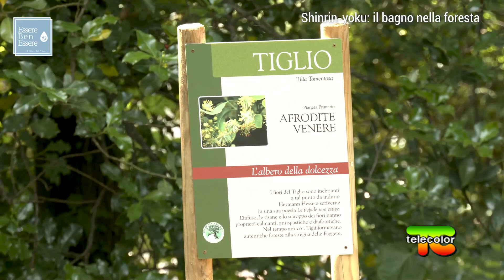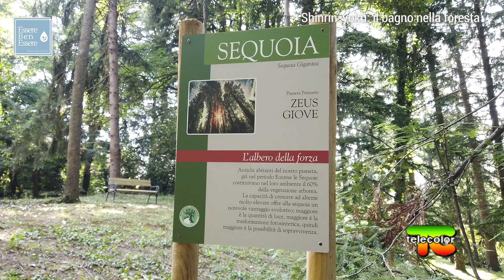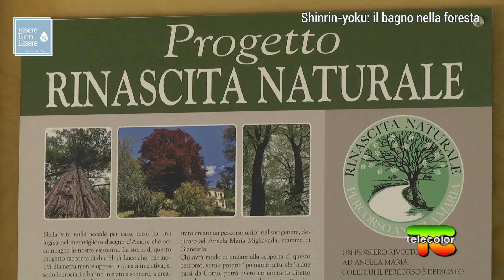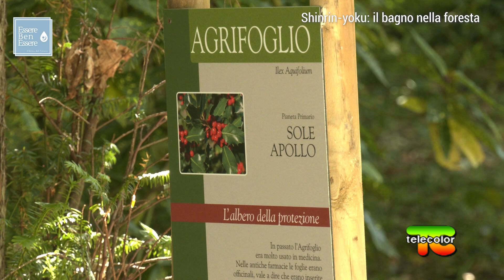EssereBenEssere - l'Etica del Vivere: shinrin-yoku, il bagno nella foresta seconda parte 19.07.2021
"Questa puntata di “EssereBenEssere - l'Etica del Vivere" sarà ricca di emozionanti novità. Si parlerà infatti dello shinrin-yoku, il bagno nella foresta, e del primo percorso in Italia interamente dedicato a questa tecnica giapponese che tanto giova alla salute di Anima e corpo.